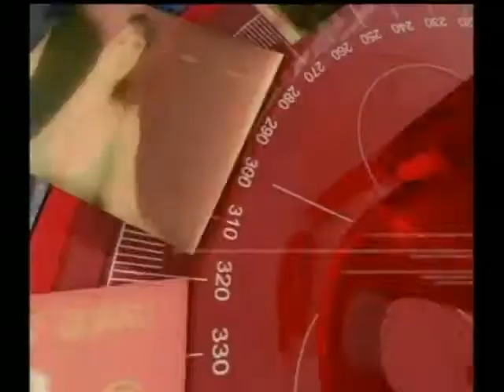Halloween - Grafities Jusntin Bieber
Invitados:
Marco Fídel Ramírez, Consejal de Bogotá - PIN
Mario Morales, Periodista - Columnista - diario El Espectador
Angélica Lozano, Consejal de Bogotá - Periodistas
Ricardo García Duarte - Analista político